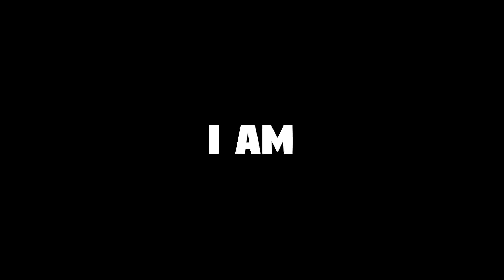I played with myself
Who needs friends in Brawl Stars when you have three devices...